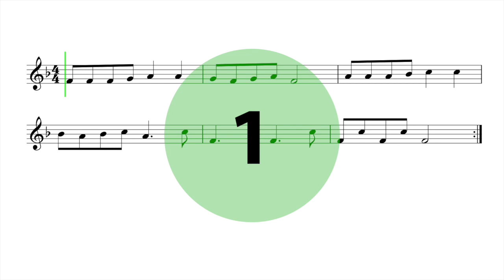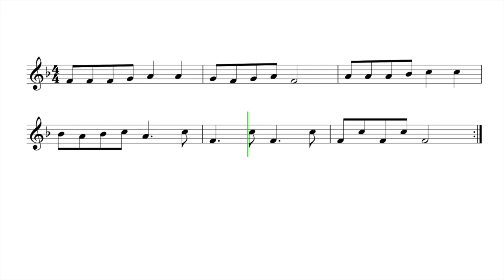Let's Play "Little Donkey" - French Horn